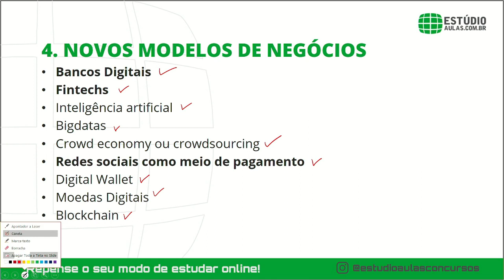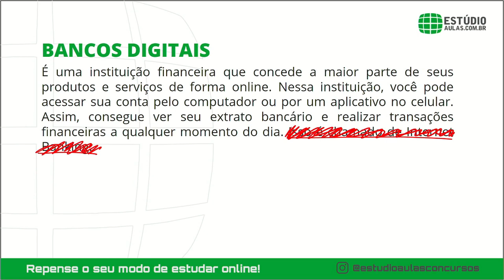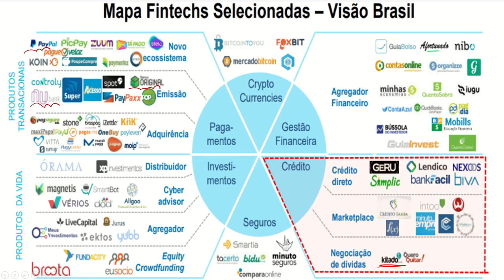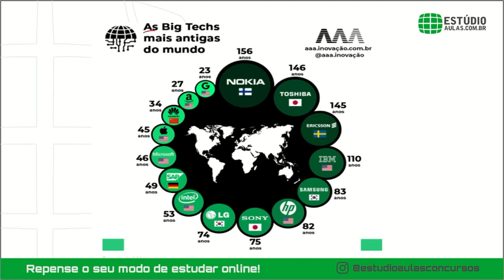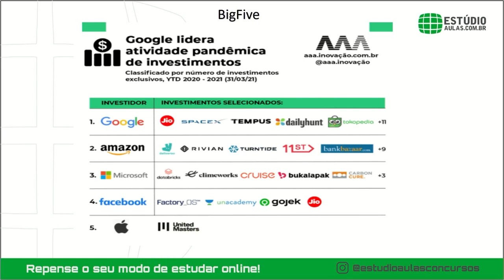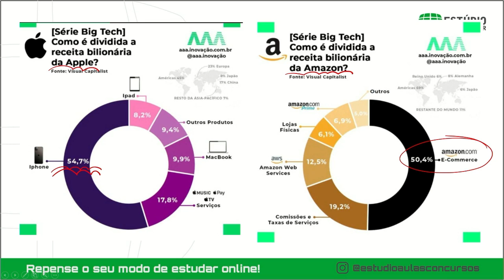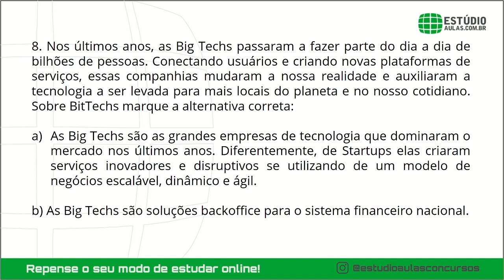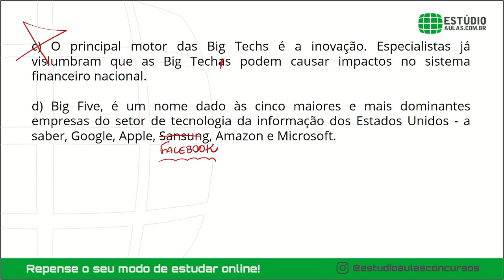FINTECHS, STARTUPS, BIGTECHS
Saiu o edital Caixa Econômica Federal com 4000 vagas. Que tal participar de uma super aula sobre Fintechs, Startups e Bigtechs?

Dentro de Conhecimentos Bancários temos o tópico: Fintechs, Startups e Bigtechs.

Vamos?